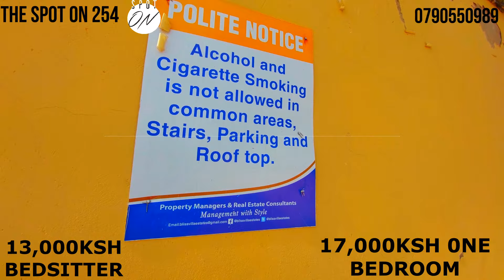VERY AFFORDABLE BEDSITTER AND ONEBEDROOM UNIT | THIKA ROAD EASTERN BYPASS ROUND ABOUT | HOUSE TOUR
BEDSITTER 13K
ONE BEDROOM 17K